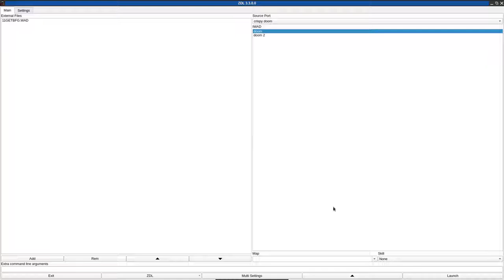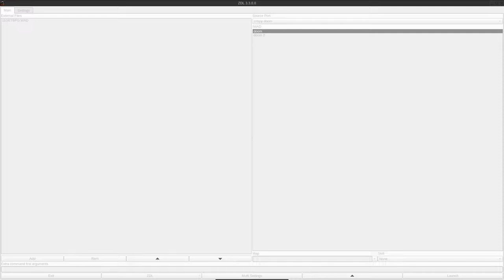DOOM 1 - 11GETBFG.WAD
called "11GETBFG.WAD" in the /idgames FTP.
created by Eric Severn on June 27th, 1994.
from the .txt file included with the WAD:
"The United Allied Cooperative (UAC) has developed a new secret weapon, the BFG9000. Your assignment is to break into their headquarters and get it. We will place you at the entrance. Just go in, get it and come back out (getting the BFG will lower a sector at the entrance, allowing you to exit the level from there). We don't know the layout of the building, but we do know that there is an armoury behind a red key door, and that the red key is kept in the computer room which itself is behind a yellow key door. This is important as we suspect that you may encounter some resistance, and the only offensive equipment we can provide you with is a lowly pistol. Good luck."